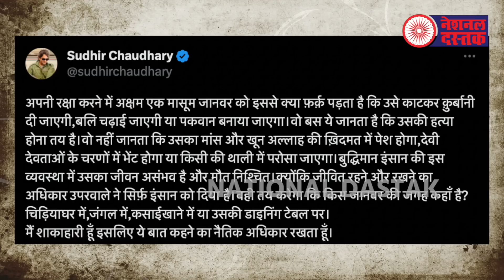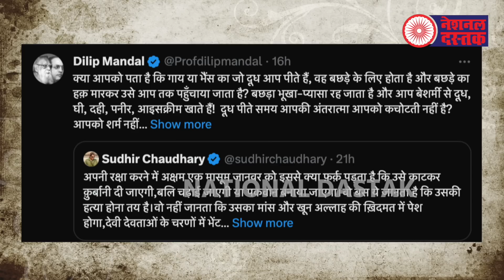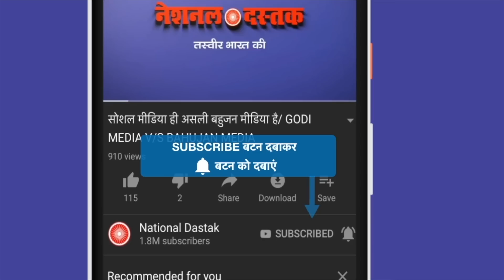रावण पर हमला, कांग्रेस से घबराई सरकार/ALL BIG NEWS BY SHAMBHU SINGH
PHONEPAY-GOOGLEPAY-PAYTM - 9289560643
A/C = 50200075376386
IFSC = HDFC0000314
Editor-PRIYANKA
Camera person-